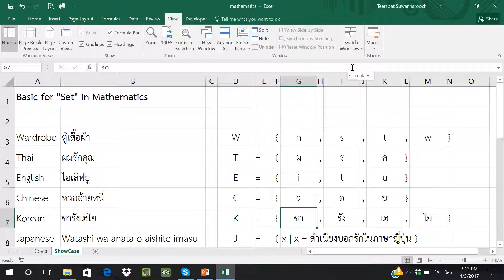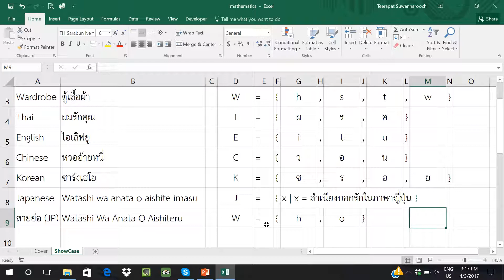Set Day 002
Mathematics & Excel Talent